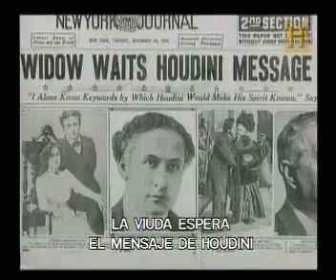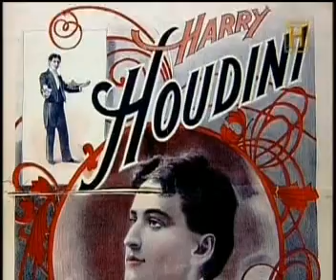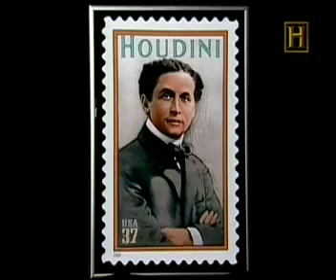Harry Houdini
un pionero en el escapismo.